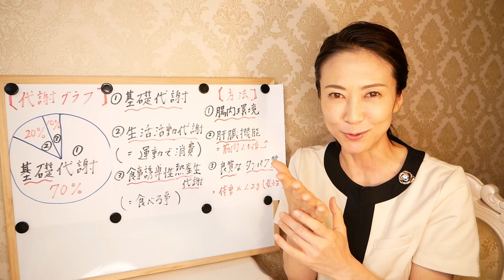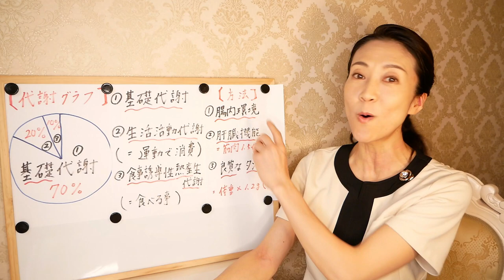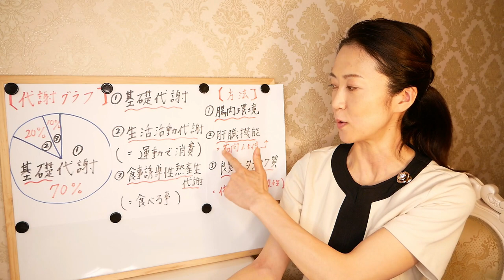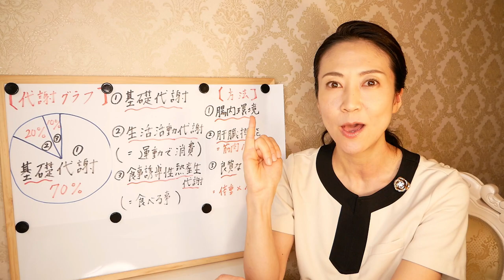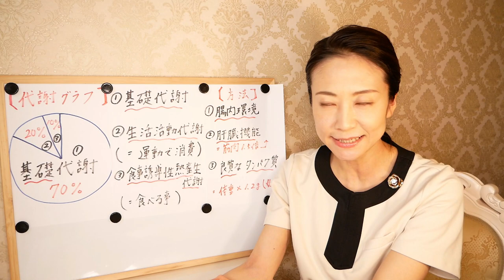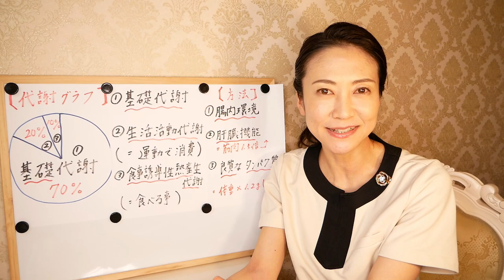知らないと太る！基礎代謝を上げるなら運動より〇〇!一番速く、確実に痩せるダイエット法【美腸活】